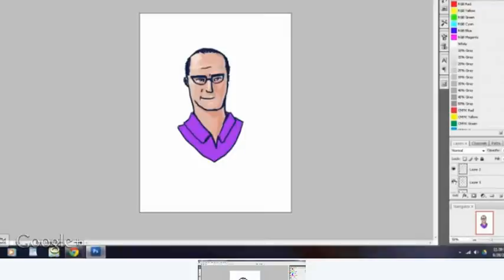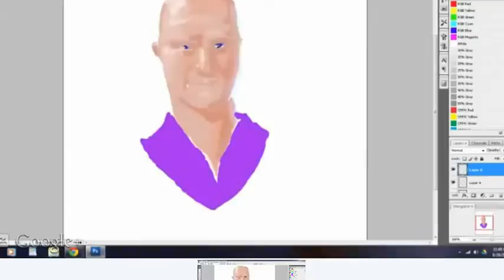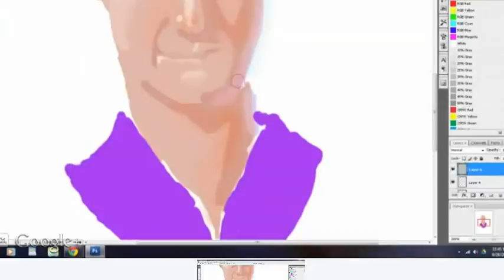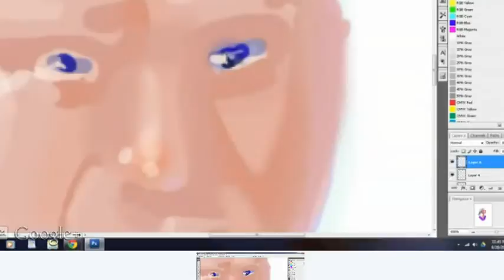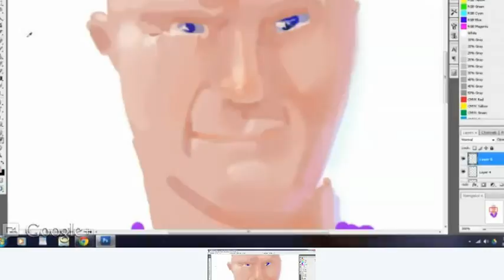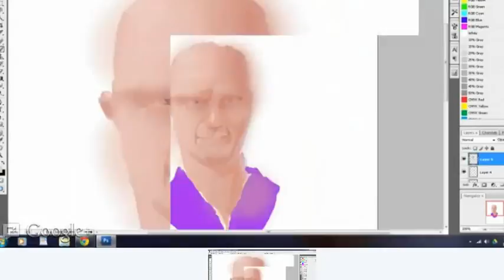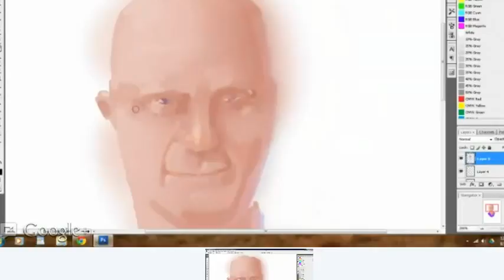My Edited Video